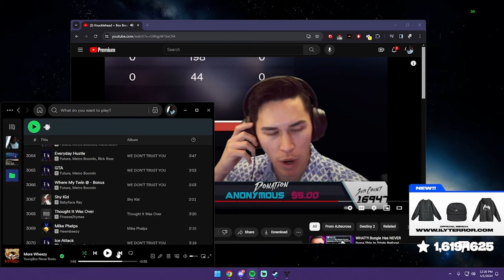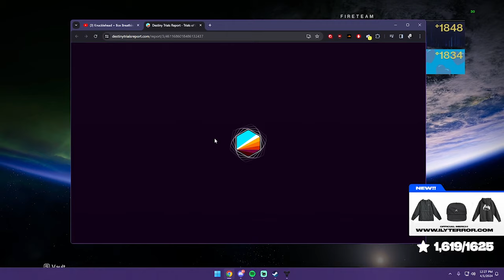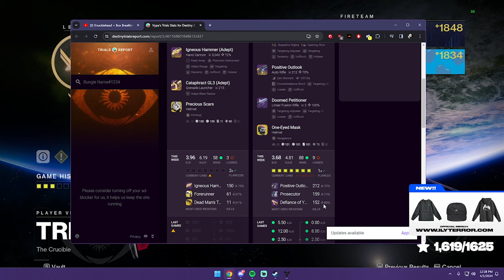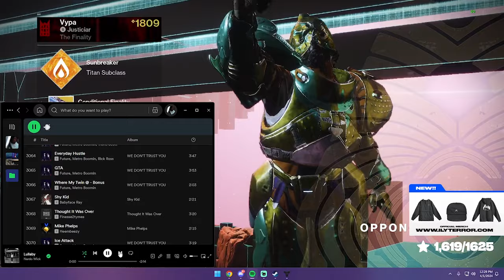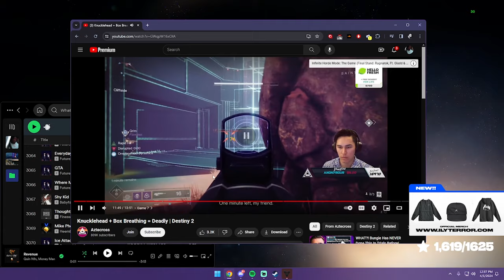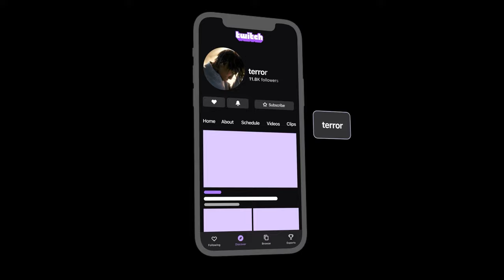Matching Script Users In Trials Of Osiris Is Getting Old.. ( 4 Games ❤️)